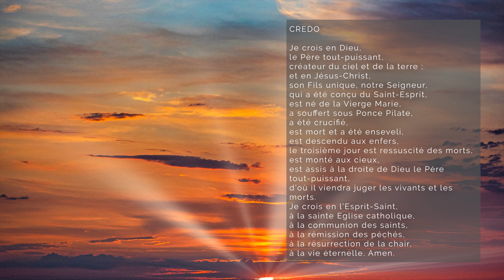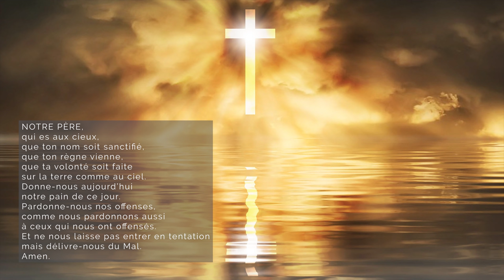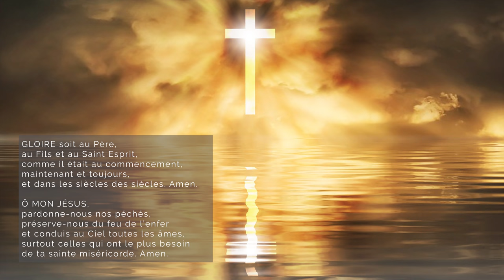🙏 ROSAIRE en CARÊME 🙏 ROSAIRE pour une ESPÉRANCE RENOUVELÉE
Recevez une nouvelle espérance par ce Rosaire en carême. Le Rosaire de la Vierge Marie avec ses 4 chapelets (rosaire complet) demande persévérance et force dans le combat spirituel. Vous pouvez faire cette prière en neuvaine.

00:00 Bienvenue dans le Rosaire ce carême
00:55 La foi en Dieu : le credo

04:10 Rosaire des mystères joyeux (rosaire du lundi et rosaire du samedi)
04:14 1. Premier mystère joyeux : L'Annonciation de l'Ange Gabriel à Marie
09:32 2. La Visitation
14:50 3. La nativité de Jésus Christ
20:07 4. La présentation de Jésus au Temple
25:39 5. Jésus est retrouvé dans le Temple

30:56 Rosaire Lumineux (rosaire du jeudi)
31:01 1. Le baptême de Jésus Christ au Jourdain
36:20 2. Les noces de Cana
41:22 3. Jésus annonce l'évangile
46:53 4. La Transfiguration de Jésus
52:09 5. Jésus institue la messe

57:21 Rosaire Douloureux (rosaire du mardi et rosaire du vendredi)
57:25 1. Mystères douloureux : l'Agonie de Jésus à Gethsémani
1:02:53 2. La Flagellation de Jésus
1:07:41 3. Le couronnement d'épines
1:12:34 4. Portement de la croix
1:17:30 5. Crucifixion et mort de Jésus sur la croix

1:23:06 Rosaire des mystères glorieux (rosaire du mercredi et rosaire du dimanche)
1:23:13 1. Mystères glorieux : la Résurrection
1:28:44 2. L'Ascension de Jésus
1:33:58 3. La Pentecôte et la venue du Saint Esprit
1:39:16 4. L'Assomption de Notre Dame
1:44:54 5. Le couronnement de la Vierge Marie, prière avec les saints
1:50:41 Acte de consécration à Jésus Christ avec Marie

▬▬▬▬▬▬▬▬▬▬ MES FORMATIONS ▬▬▬▬▬▬▬▬▬▬

3. Le ROSAIRE de la VIERGE MARIE, livre audio complet de Jean-Paul 2 :

2. Recevez mes EMAILS de prière
3. Mes FORMATIONS pour grandir dans la foi

Rosaire de carême, la prière du Rosaire de la Vierge Marie pour une espérance renouvelée.